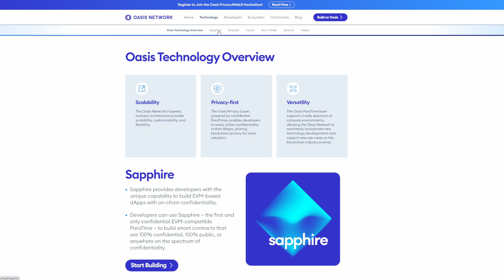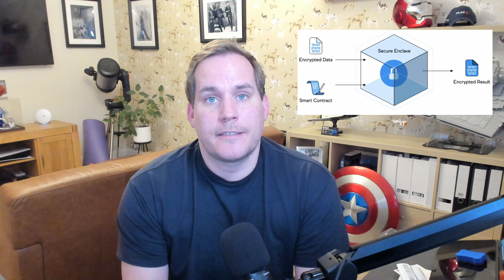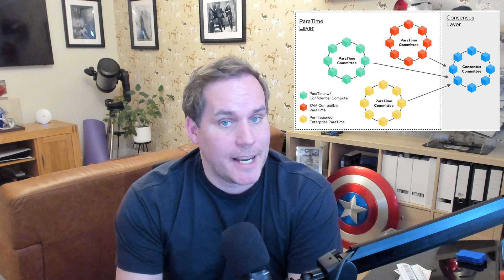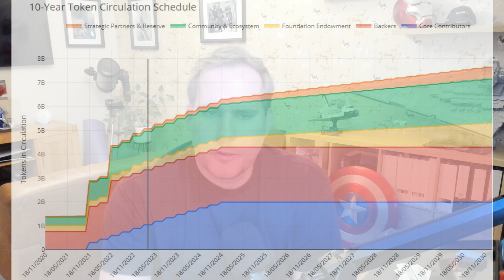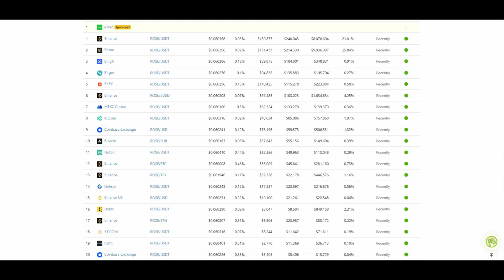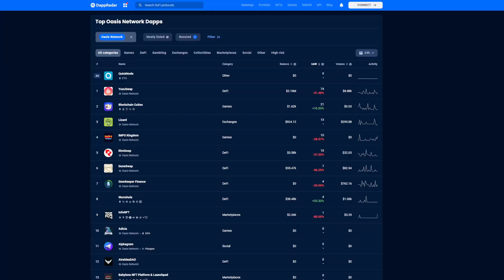What is Oasis Network and has it solved (and improved on) the Scalability Trilemma?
In this video, we review Oasis Network - A decentralised Layer 1 Privacy blockchain.

We look at what the Oasis Network is
How it works
Real World Uses case
Tokenomics
Future hurdles to overcome

Nothing in this video should be considered Financial Advice. Investing, especially in Cryptocurrency, is highly risky and volatile. Only risk what you can afford to lose and as always do complete and thorough research of your own before investing in ANY asset class